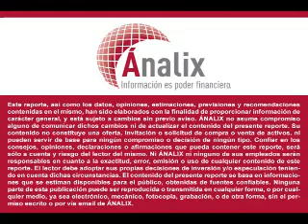Analix Marketcall 100909